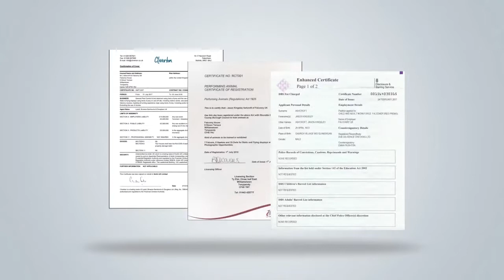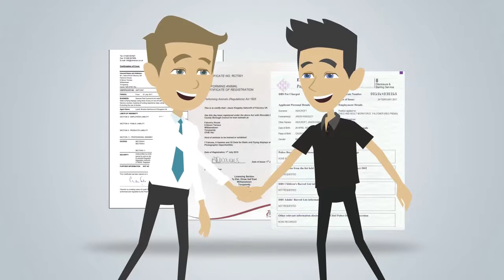Falconry U.K. Promotional.